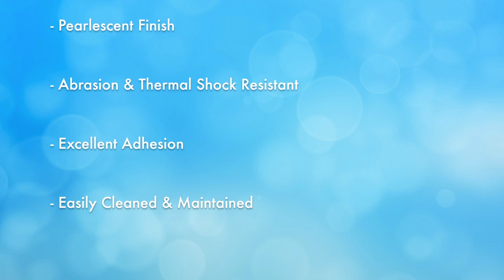Decorative Metallic Floor Epoxy Coating for Commercial Areas- Duraflor SL Metallic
Making statements and setting trends.  Most interior designers love the flexibility and workability of a Metallic coating to achieve a modern décor and design vision, creating a stunning, multi-dimensional shimmering effect. Applicable in a commercial setting, countertops, showrooms, galleries etc The list goes on and on, it's up to your imagination to take you there.